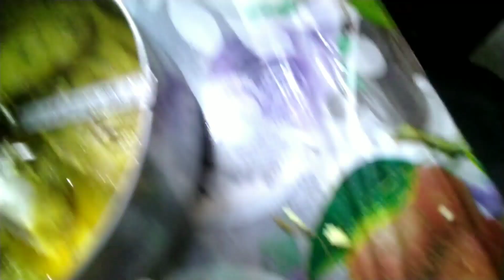VLOG - 62 || recipe ❤️ "কাতলা ভাপা"|| katla bhapa😋👌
১. 5 পিস কাতলা মাছের টুকরো
২.  1 টেবিল চামচ ভিনেগার,ধনেপাতা কুচি একমুঠো, 7 থেকে 8টা কাঁচা লঙ্কা, চারটে  চেরা কাঁচা লঙ্কা
৩.  1 টেবিল চামচ পোস্ত, 1 টেবিল চামচ সাদা সরষে, 1 টেবিল চামচ টক দই, 1 চা চামচ হলুদ গুঁড়ো, অল্প নারকেল কুচি
৪. স্বাদ অনুযায়ী নুন, চিনি
৫. আন্দাজমতো সরষের তেল